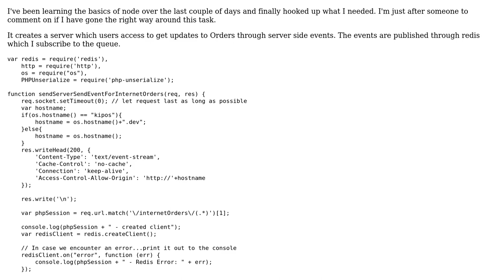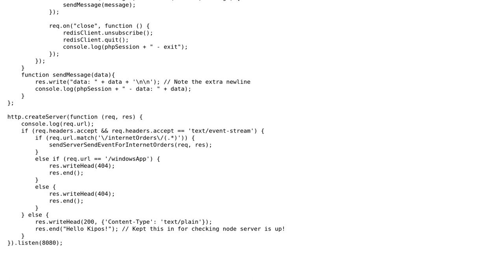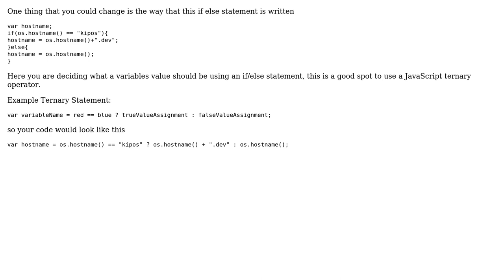Code Review: Creating a server for user Internet orders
With thanks & praise to God, and with thanks to the many people who have made this project possible! | Content (except music & images) licensed under CC BY-SA | Music | Images & others | With thanks to user Rlweb user Malachi user Jamal and the Stack Exchange Network Trademarks are property of their respective owners. You are responsible for your own actions.